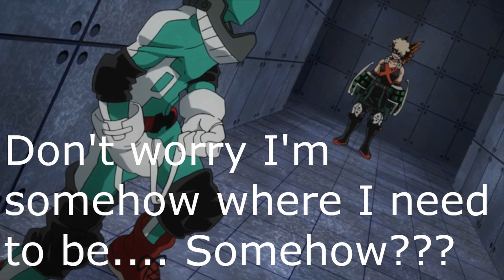Deku's Original Scanning Quirk Part 10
In a desperate attempt to catch All For Ones they sent out Class 1A to a fake summer training camp to lure the villains into a trap.